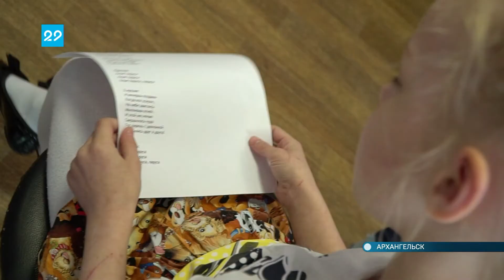01.06.2021 Организация летнего отдыха детей